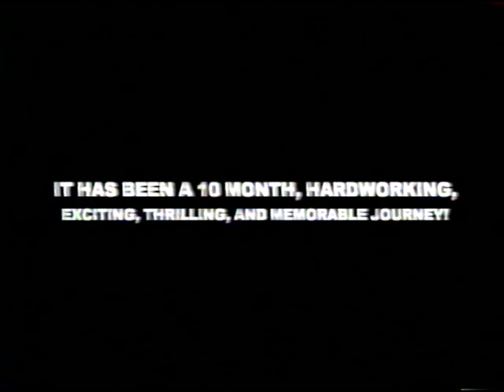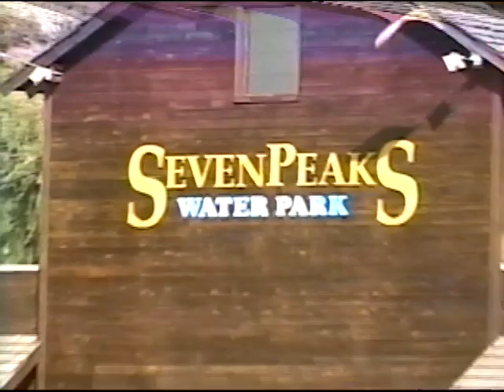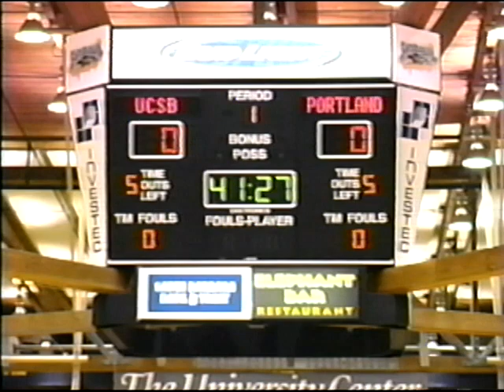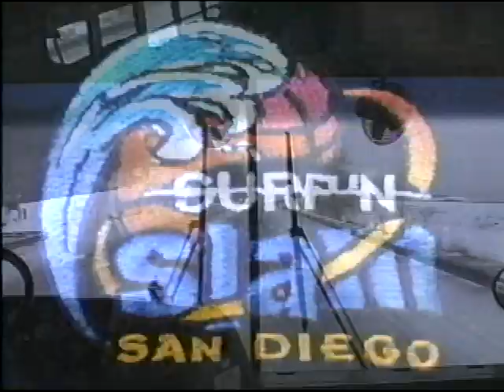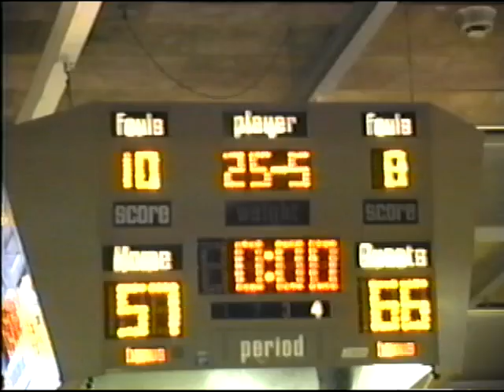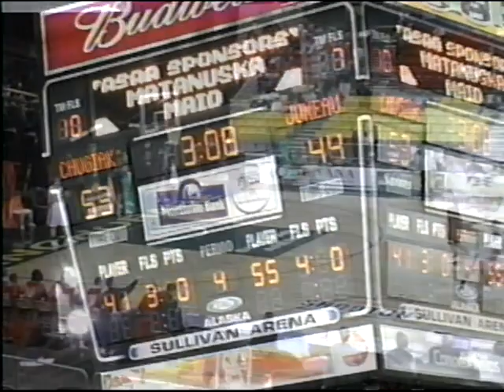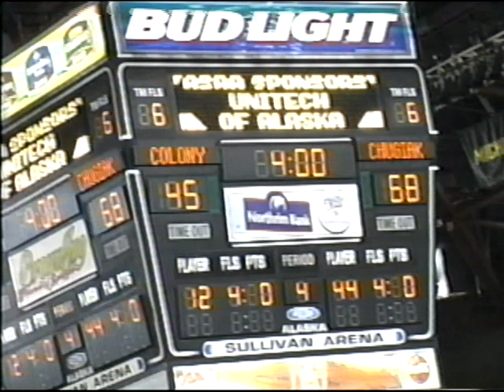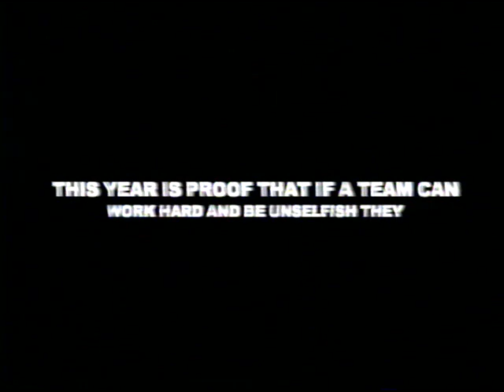84. 2005-2006: Chugiak High State Championship Run Basketball Varsity Highlights (Coach K. Fullmer)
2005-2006:  Chugiak High State Championship Run Basketball Varsity Highlight Video (1 hour 9 min.). (Coach Kevin Fullmer).